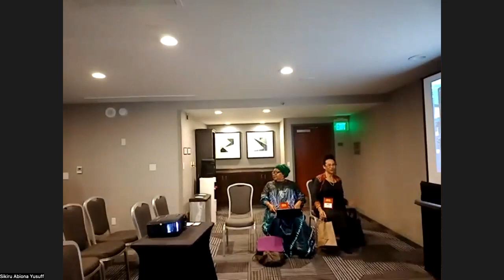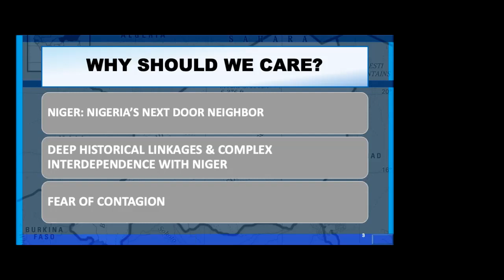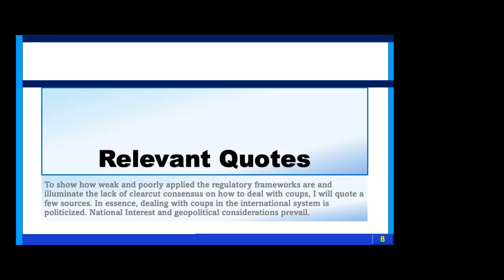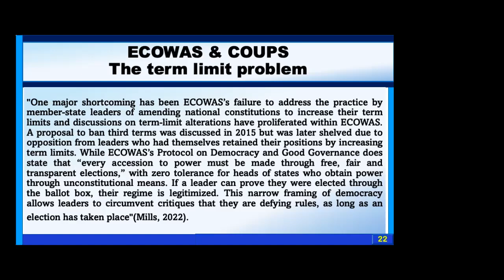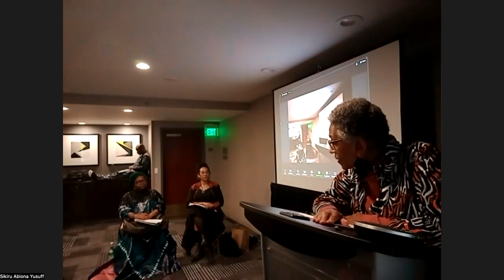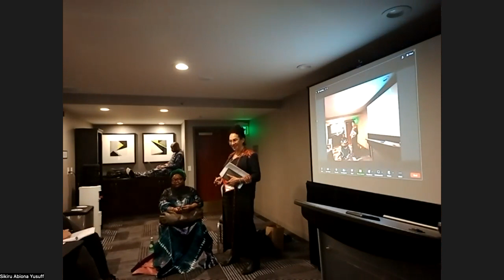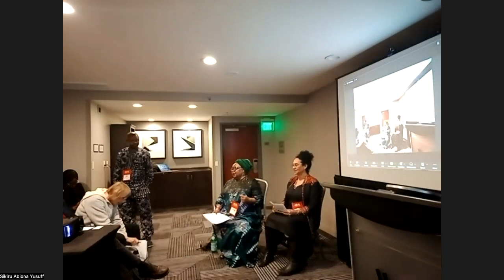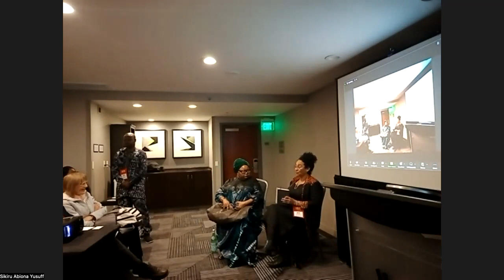The Niger coup in regional context: Democratization, Coups d’état, and Security in West Africa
12/1/2023. 1:15 PM – 3:00 PM. Sierra F.